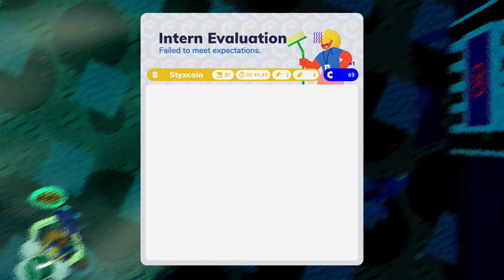Boss Lightning Round | Going Under in 2024 (6/?)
**This is a commentary only segment that will be part of a larger project later**
I know, lite on the memes yet again, but man did I blow through those bosses. Swomp also dropped a bomb on us.